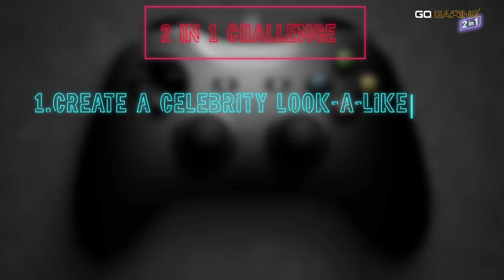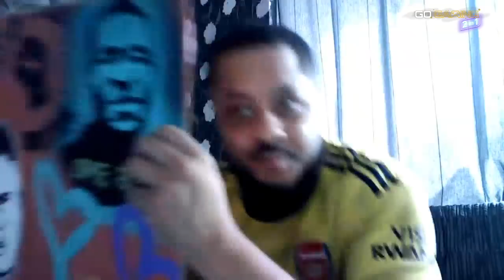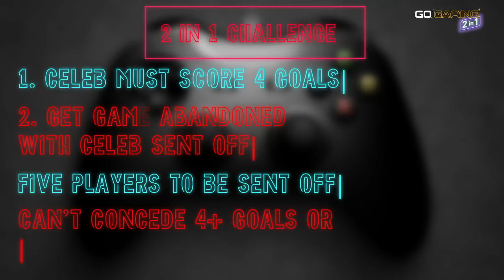TOTTENHAM'S THOR TO HAMMER TROOPZ & CHEEKYSPORT JOEL?! | GO GAMING | Episode 6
:In a brand new series, me & Troopz will go head to head and take on other influencers in a CRAZY weekly Fifa challenge. Who will take top spot on the leaderboard?
This week, Cheekysport Joel comes in to try a get one over on the guys!!